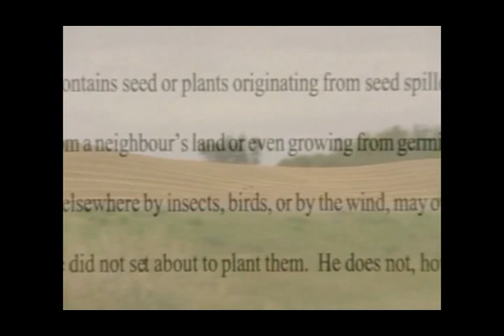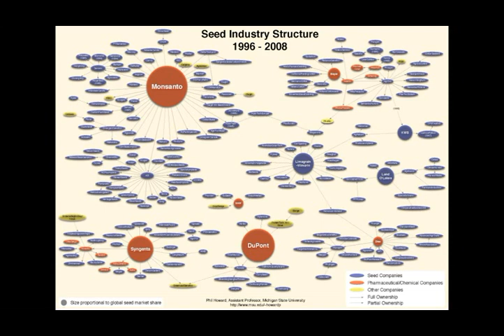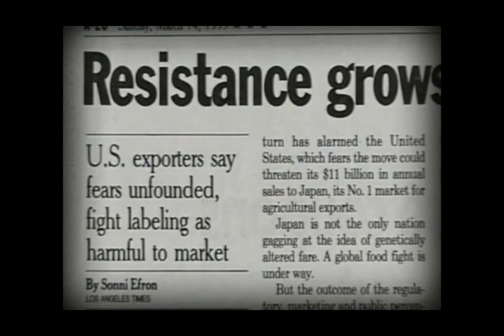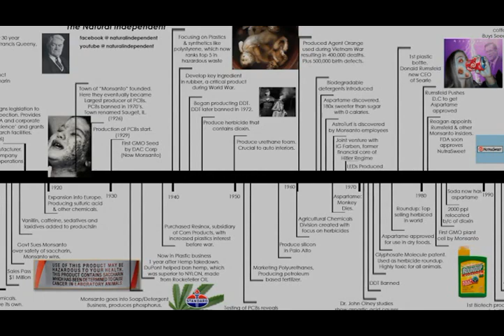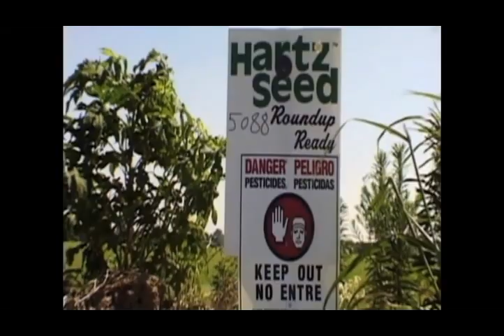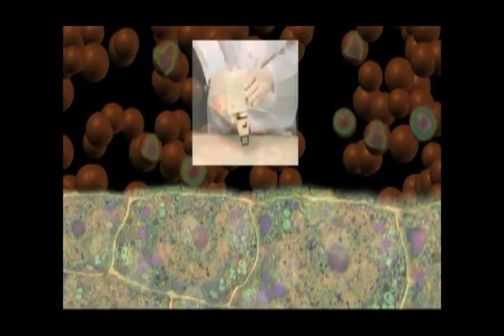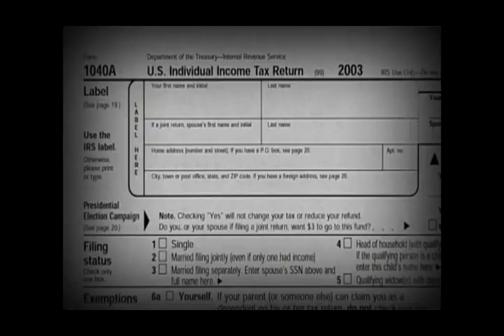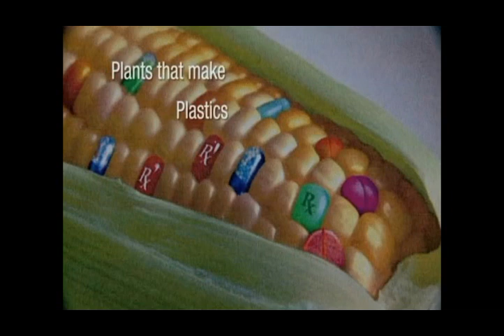The Most Hated Corporation On Earth {monsanto}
the most hated corporation on earth is monsanto, their genetically modified food is ubiquitous and threatens bio-diversity, sustainable farming, and organic life.